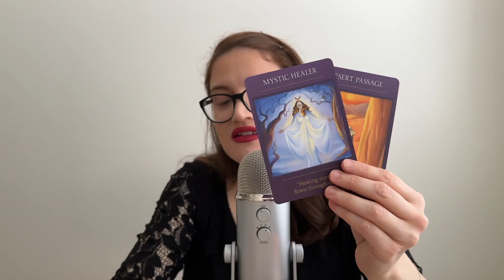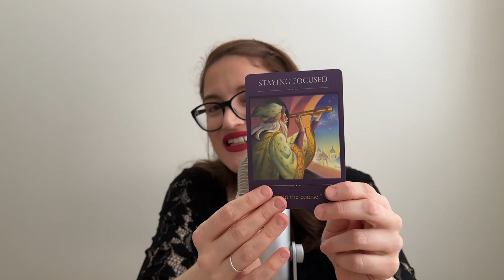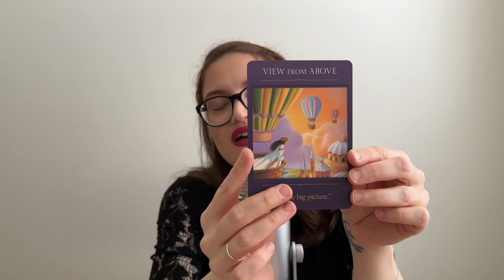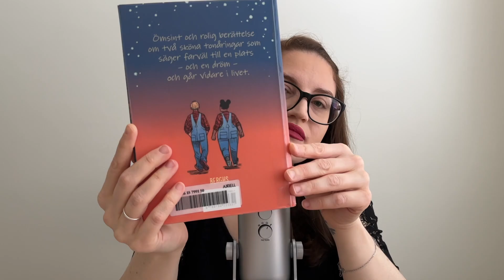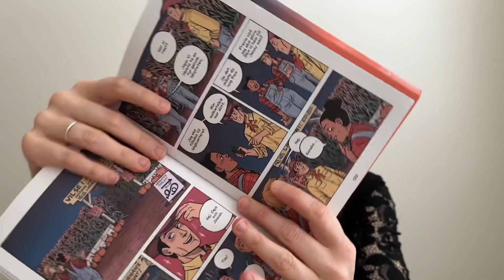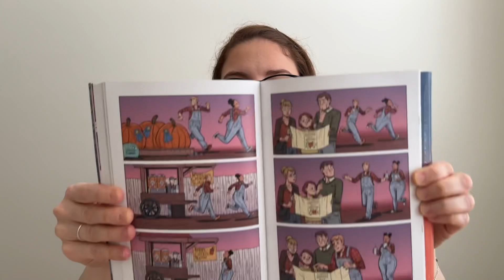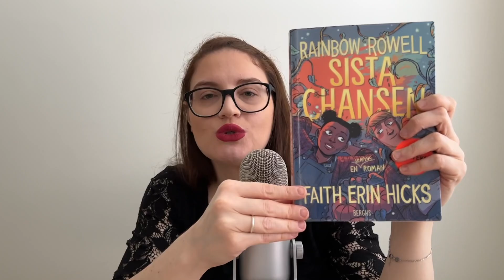ASMR - Ti aiuto a mantenere la concentrazione✨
Hej allihopa💖
Oggi vi propongo un video molto speciale, volevo girarlo da tanto tempi e finalmente eccomi qui.
Guardo tantissimi video come questo, ma io ho scelto di farlo a modo mio, un po’ più lento, spero che comunque vi piacerà e soprattutto vi rilasserà! ✨✨